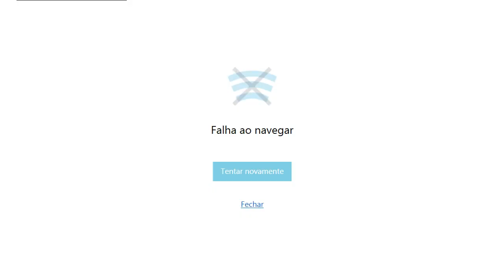Real Car Parking Simulator Pro - Android Gameplay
Real Car Parking Simulator 16 Pro – play without limits - no ads, no fuel.
An Ultimate Gaming Experience in 2017 for the Drivers Who Dare to Challenge Their Parking Skills

Download Real Car Parking Simulator 16 Pro from GOOGLE PLAY and enjoy a full of excitement with action packed driving, amazing 3D graphics and challenging game play.

To be the winner in this game you have to show top skills on steering, acceleration and park the cars on a designated location while avoiding obstacles. For the most lucrative parking you need to think of your car as a continuation of your body, exercise patience, check your mirror angles and check the clearance. This simulator consists of a precise collision system that makes your points count.

Unlock all the cars, Complete each level with all the cars and unlock all the achievements to be the king of the roads!

Control your car with an on-screen steering wheel, acceleration and brake pedals. Shift the gear forward or backward as you need.

Check out some of the amazing features of Real Car Parking Simulator 16 Pro

-12 awesome cars with different dimensions, max speed, acceleration, braking power and turning radius
- 3 distinctive stages with 75 total levels
- Cool upgrades and customizations
 4 different upgrades: speed, acceleration, braking, turning radius
 24 body colors
 59 shiny rims
 5 car glass colors
 Changeable license plates
- Over 30 achievements to gain while playing and improving your skills
- Realistic driving physics, virtual steering wheel, accelerator and brake pedals
- Stunning 3D graphics and beautiful interactive environments
- Fast and addictive game play. Suitable for both children and adults
- Optimized for all the devices

Do you think that your skills will make you stand out from friends? New Game center integration makes you free to challenge your friends who say “I can beat you”.

Also, drivers who challenge themselves on time attack will be getting their glory in Global leader board. Be the master and make a name for yourself among your pals.

So, it’s time to pump up some adrenaline with Real Car Parking Simulator 16 Pro!

Please share your questions, problems or suggestions on Real Car Parking Simulator 16 Pro. We love to hear them from you!